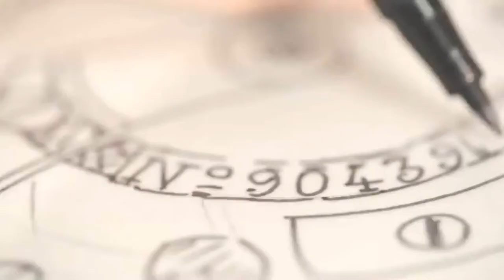Grieb & Benzinger - Making of the Blue Danube (Full HD)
Grieb & Benzinger - Making of the Blue Danube